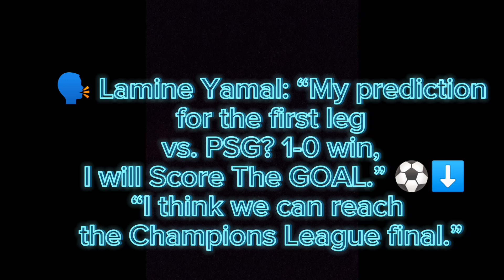Football News|4 April 2024